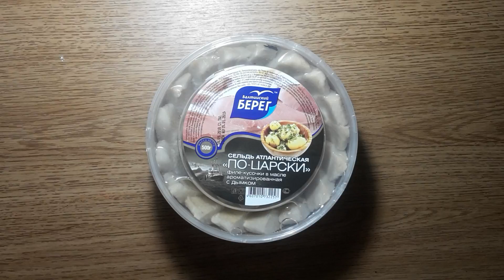ОБЗОР. ДИЕТИЧЕСКИЕ ПРЕСЕРВЫ. СЕЛЬДЬ АТЛАНТИЧЕСКАЯ по-царски. СКОЛЬКО в ней МАСЛА. ВКУС.АРОМАТ. Тутси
- супер ДИЕТА ГРИБНАЯ, с шампиньонами.( бюджетная)

✅https🌹://youtu.be/pg8EXUIe5jw - ДИЕТА С ОТРУБЯМИ.

🌹ВСЕ ДИЕТЫ ПРОВЕРЕНЫ НА СЕБЕ. ДАЮТ СТАБИЛЬНЫЙ РЕЗУЛЬТАТ МИНУС 5 КГ ЗА 5-7 дней. Подходят здоровым людям.

- 🌹СУПЕР ДИЕТА.МИНУС 7 КГ ЗА 5 ДНЕЙ.ЕШЬ И ХУДЕЙ. КАК БЫСТРО ПОХУДЕТЬ В ДОМАШНИХ УСЛОВИЯХ, НЕ ГОЛОДАЯ.

- 🌹СУПЕР ДИЕТА.МИНУС 7 КГ ЗА 5 ДНЕЙ.ЕШЬ И ХУДЕЙ. КАК БЫСТРО ПОХУДЕТЬ В ДОМАШНИХ

🌹ОБЗОР. ДИЕТИЧЕСКИЕ ПРЕСЕРВЫ. СЕЛЬДЬ АТЛАНТИЧЕСКАЯ ПО-ЦАРСКИ. СКОЛЬКО В НЕЙ МАСЛА. ВКУС.АРОМАТ.